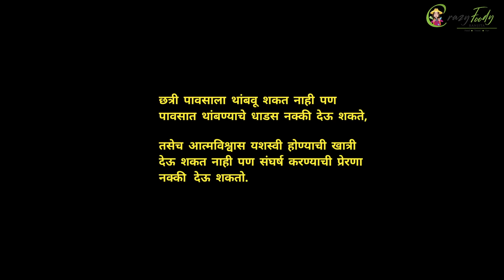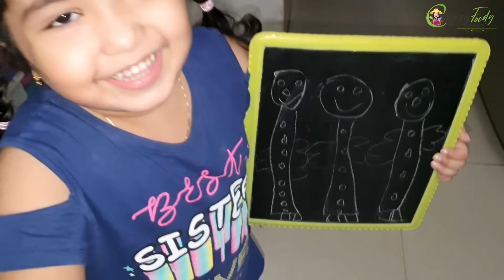रावसाचे कालवण,रावस फ्राय आणि अंडा पोळी😋 Ravas Curry, Ravas Fry & Egg Roti by Crazy Foody Ranjita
आज मी ब्रेकफास्ट ला बनवणार आहे, अंडा रोटी 😋 आणि आई रात्रीच्या जेवणात बनवणार आहेत रावसाचे कालवण आणि रावस फ्राय सोबत आजीच्या मदतीला आहे आपली लाडकी ओवी❤️

My New Camera:
My 2nd Camera Canon 200d
My Mic :
Wired Mic
Wireless Mic

आमच्या गावचे पारंपारिक बळी पूजन आणि ओवीची दिवाळी धमाल